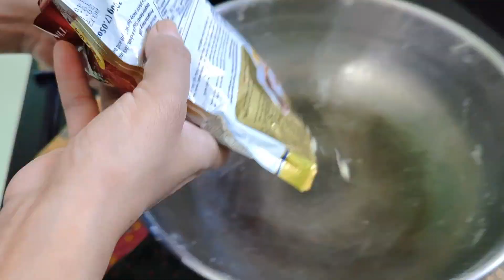रमीला मासी नहीं आए तो हमने करी पार्टी /kis Khushi me bane Gulab-Jamun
Hi friends,